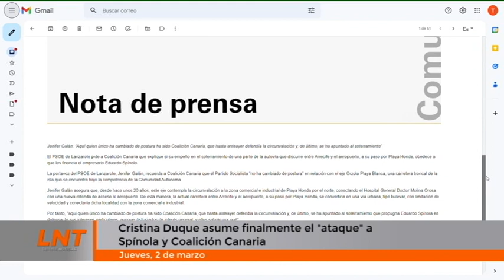Cristina Duque asume el "ataque" a Spínola y CC